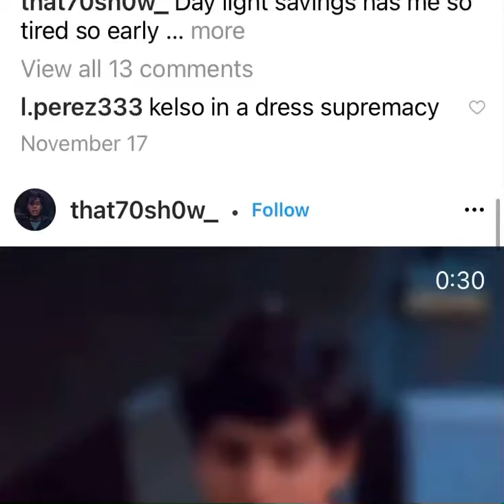The earth is a farm